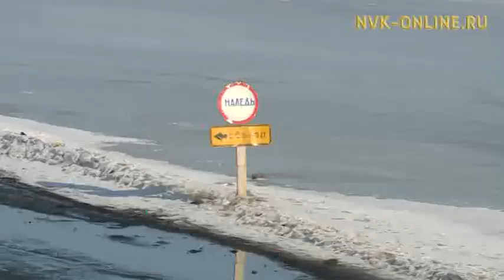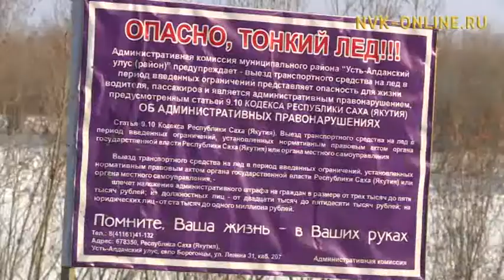Движение по переправе Кангалассы - Соттинцы разрешено с ограничениями